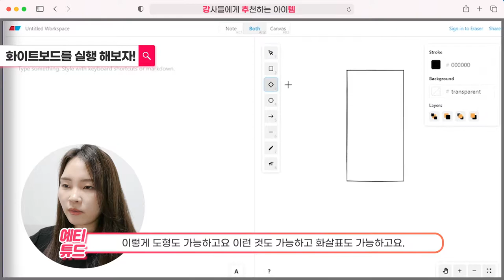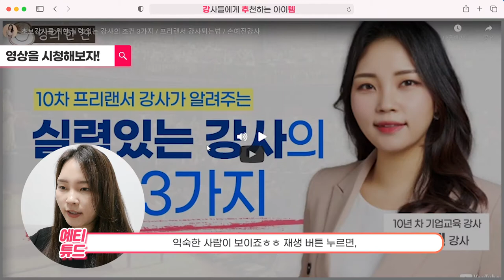게더타운 사용법 :게더타운 강의에서 화이트보드, 영상 삽입하기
안녕하세요 예티튜드 손예진 강사입니다 :)
오늘은 게더타운(Gather.town)에서 다함께
화이트보드로 그림도 그리고, 유튜브 영상도 같이 보고
다양한 오브젝트들을 실행해볼게요 !

지금까지 Zoom이나 웹엑스, 팀즈 온라인 강의에서도
같이영상을 보고, 화이트보드 실행하는 것이 가능했는데요.
게더타운에서는 교육생들과 함께 더 실감나는
협업 활동을 할 수 있습니다.

다 함께 영상으로 배워볼까요?

*(1대1수업) 야!너도 게더타운으로 강의할 수 있어 수업 신청